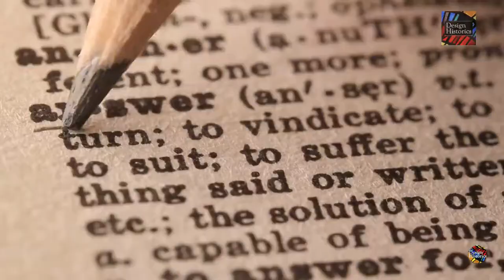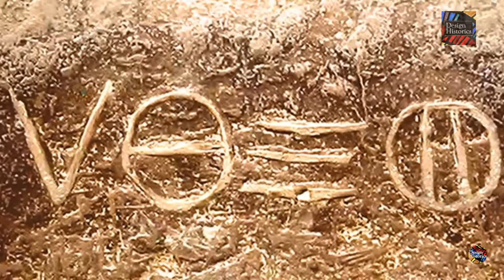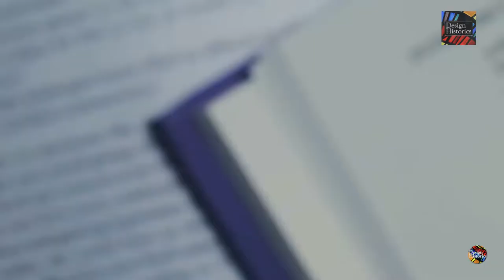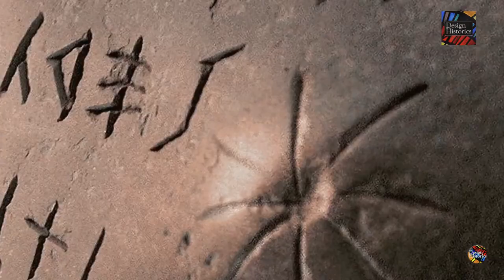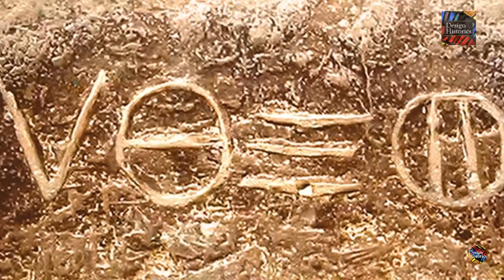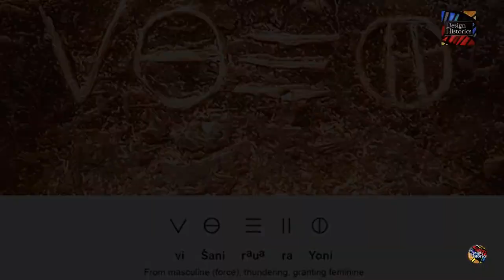Great pyramid Inscriptions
Giza is most famous as the location of the Giza Plateau, the site of some of the most impressive ancient monuments in the world, including a complex of ancient Egyptian royal mortuary and sacred structures, including the Great Sphinx, the Great Pyramid of Giza, and a number of other large pyramids and temples. Giza has always been a focal point in Egypt's history due to its location close to Memphis, the ancient pharaonic capital of the Old Kingdom. Its St. George Cathedral is the episcopal see of the Coptic Catholic Eparchy of Giza..
DESIGN HISTORICS:
We are all history buffs and there is a ocean of facts and information regarding history we tried to capture important elements and brought it to you. Do check it out.